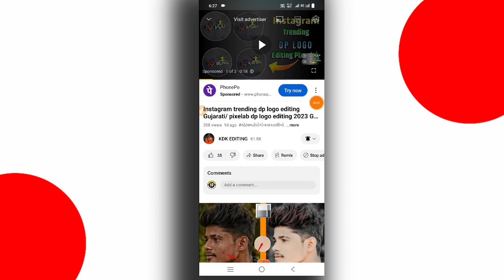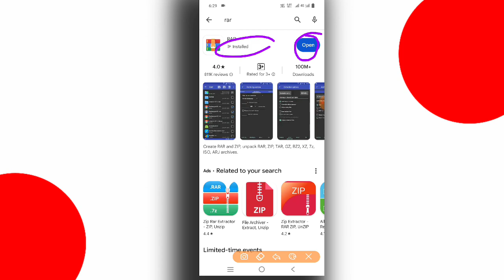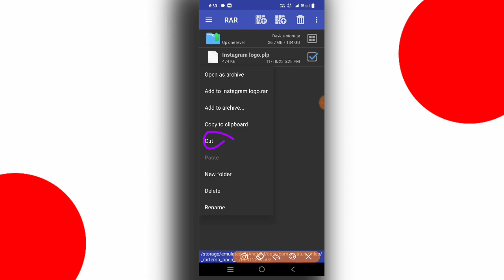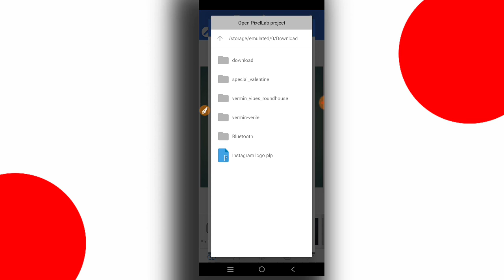pixxelab એપ્પમાં plp file એડ કરતા શીખો/pixxelab app ma plp file add karta sikho gujarati/kdk editing